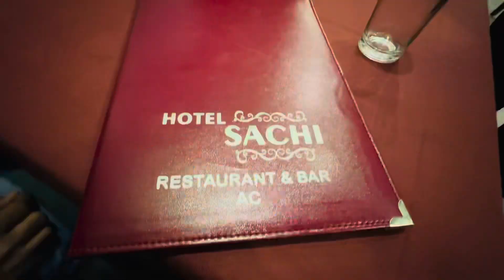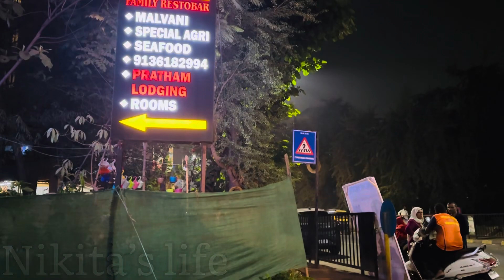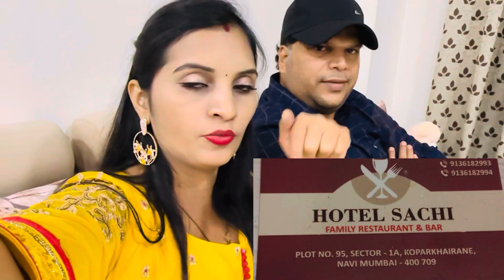आम्ही सचि फॅमिली रेस्टॉरंट मध्ये गेलो/Tandur paplet, chicken garlic leg, chicken Lapeta..